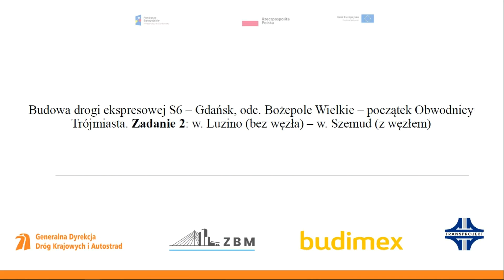S6 Zadanie 2 - Tydzień 119 Postęp robót km 0+650